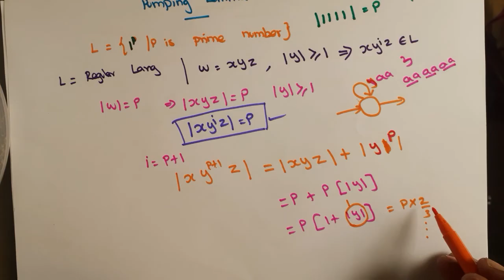TOC part 27 - Pumping lemma for Regular Expression Example 2 in Tamil